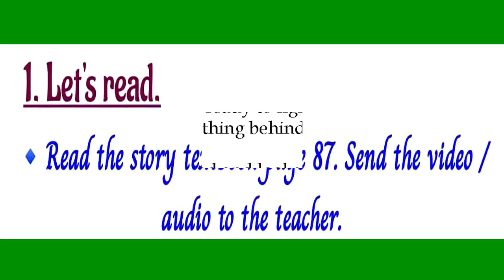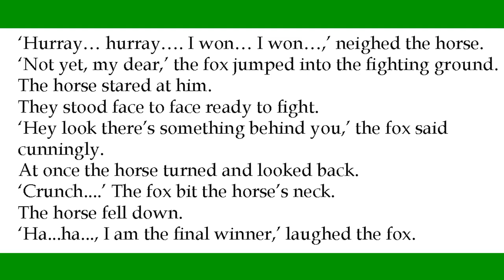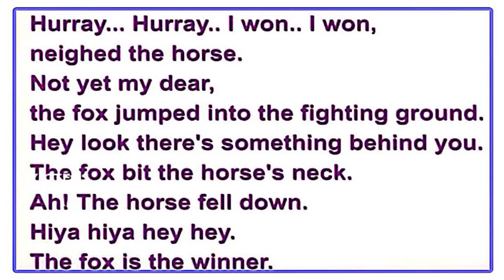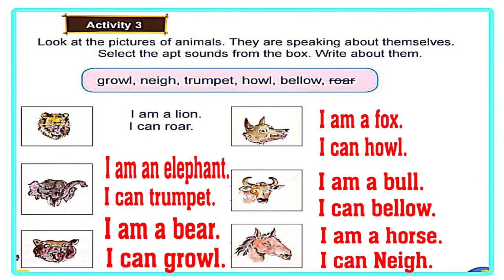Class 2 KITE VICTERS STD 2 English UNIT 4 The Jungle Fight Part 11 ദി ജംഗിൾ ഫൈറ്റ് Worksheet27-2-202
Daily_Kerala_Syllabus